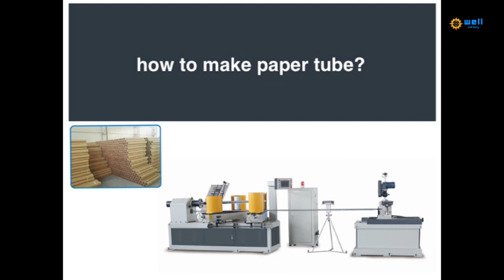High quality paper tube cutting machine manufacturers